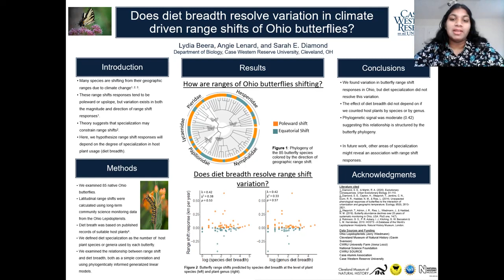Diet Breadth and the Range Shifts of Ohio Butterfly Species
Presentation for Virtual SOURCE Intersections